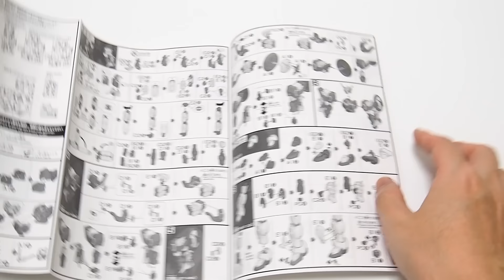MGとの比較含む「HG 1/144 アルトロンガンダム(XXXG-01S2 ALTRON GUNDAM)」開封・組立・レビュー / 新機動戦記ガンダムW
MGとの比較含む「HG 1/144 アルトロンガンダム EW(XXXG-01S2 ALTRON GUNDAM)」開封・組立・レビュー / 新機動戦記ガンダムW

『新機動戦記ガンダムＷ』より
HG 1/144 アルトロンガンダム

■アルトロンガンダム
OZの月面基地に拘束された5人のガンダム開発者たちが、同基地に回収されていた中破状態のシェンロンガンダムを極秘に強化改修した機体。機体名称はシェンロンガンダムの特徴であったドラゴンハングを改良し、両腕に装備したことから「アルトロン（二頭龍）」と名付けられたが、張五飛はシェンロンと同様に「ナタク」と呼称する。また、機体カラーも緑を基調とした色に変更されている。
宇宙での運用のためにスラスター出力の強化と両脛部にサブスラスターが追加され、格闘戦を主体とするコンセプトを引き継ぎつつもさらに強化した機体となっている。ファイティングサイトは宇宙に対応した改良が施され、後頭部に追加されたカメラにより敵機を速やかに察知することが可能となっている。
機体名の由来となったドラゴンハングは改良され、破壊力はそのままに小型化されたことで利便性が向上しており、両腕に増設されている。内蔵されている火炎放射器の威力も強化され、より迅速に拠点制圧が可能となっている。携行武装のビームグレイブは5人のガンダム開発者がOZで開発したメリクリウスのクラッシュシールドの技術を応用し、ツインビームトライデントに強化されている。
バックパックにはウイング状の特殊推進装置「ランダムバインダー」が追加されている。これは2基の可動式ウイングに計6基のスラスターノズルを備えた物で、機動戦と運動性を向上させると共に、精密な挙動を可能としている。また、ドラゴンハングの伸縮可能なフレーム技術とヴァイエイトのビームキャノンの技術を合わせた2連装ビームキャノンが追加され、中・遠距離戦に対応すると共に死角を無くすことに成功している。
BGM
YouTubeオーディオライブラリー